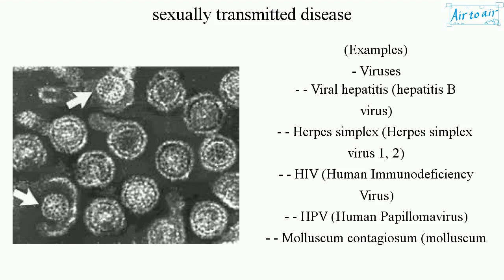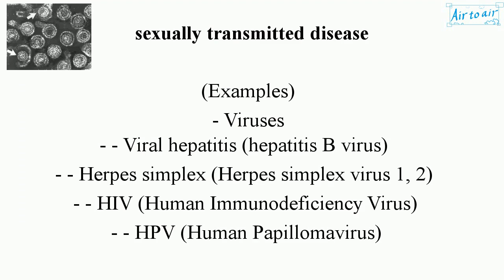sexually transmitted disease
(STD)

An infection that is commonly spread by sexual activity, especially vaginal intercourse, anal sex, and oral sex.

(Examples)
- Viruses
- - Viral hepatitis (hepatitis B virus)
- - Herpes simplex (Herpes simplex virus 1, 2)
- - HIV (Human Immunodeficiency Virus)
- - HPV (Human Papillomavirus)
- - Molluscum contagiosum (molluscum contagiosum virus MCV)
- - Zika virus

- Bacteria
- - Haemophilus ducreyi --› Chancroid
- - Chlamydia trachomatis --› Chlamydia
- - Neisseria gonorrhoeae --› Gonorrhea or "the clap"
- - Klebsiella granulomatis --› Granuloma inguinale
- - Mycoplasma genitalium
- - Mycoplasma hominis
- - Treponema pallidum --› Syphilis
- - Ureaplasma urealyticum

- Protozoa
- - Trichomonas vaginalis --› Trichomoniasis or "trich"

- Fungi (yeasts)
- - Candida --› Candidiasis

- Insects
- - Crab louse ( "crabs", "pubic lice", or Pthirus pubis)